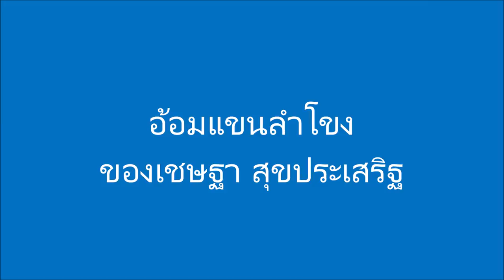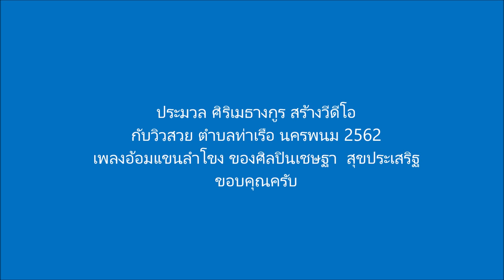สวัสดียามเช้าวันนี้ ณ ตำบลท่าเรือ นครพนม 2562